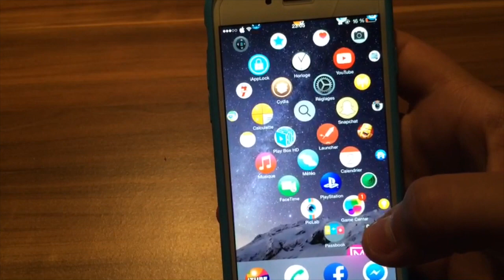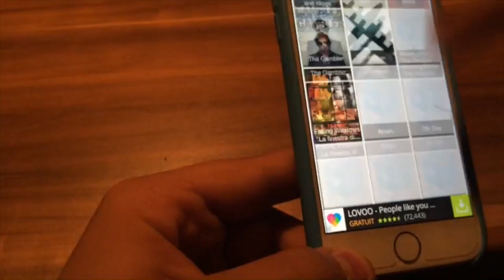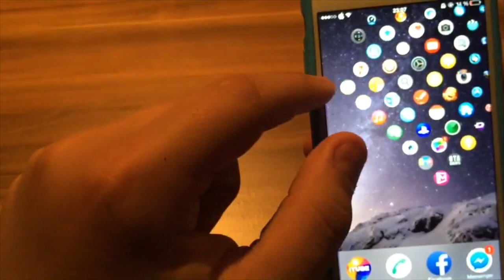Como Ver Filmes no Iphone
Ver Filmes no Iphone gratuitamente

Agradecemos que Subscrevam e metam like